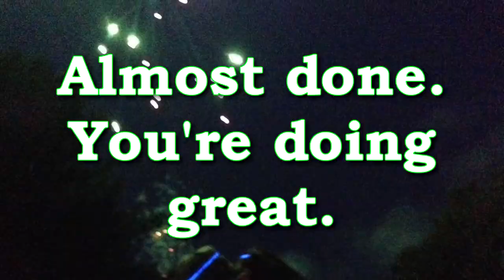I'm with Destiny!!! REDUX | amberlynn reid saga